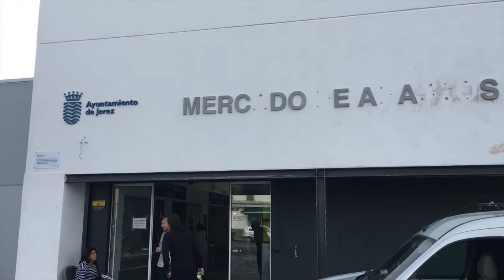Mercado del Distrito Sur, entre goteras y desperfecto dos años después de iniciar su actividad